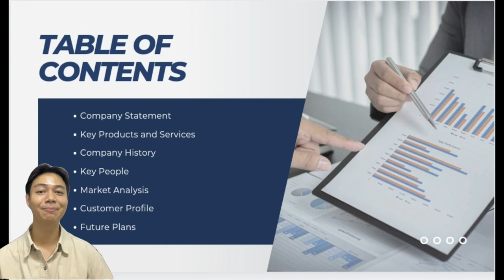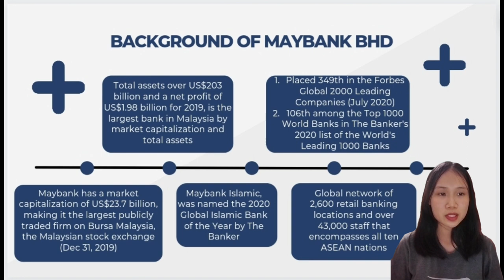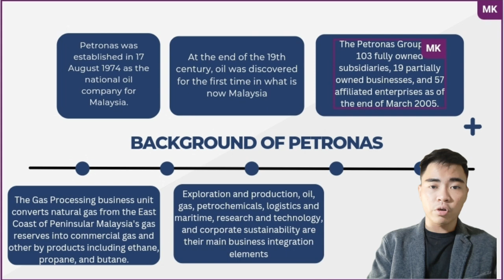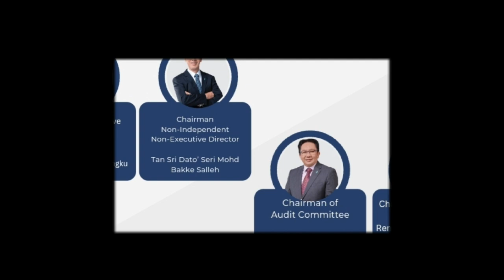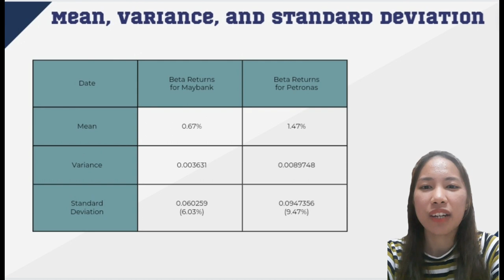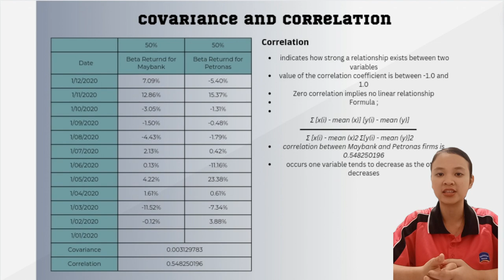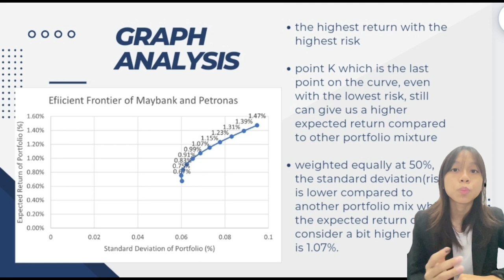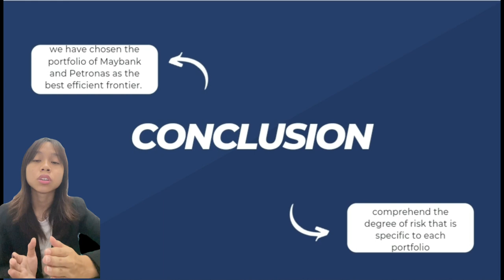Corporate Finance Group Presentation (Efficient Frontier of Maybank and Petronas)